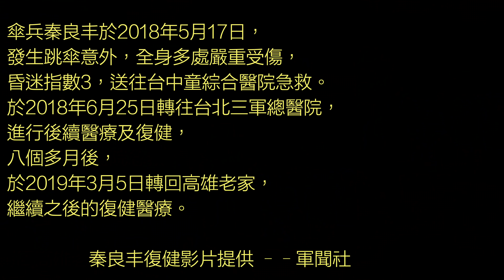復健奇蹟！傘兵秦良丰從近全癱到提筆寫字，終於能感覺到自己的腿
2018年5月17日，陸軍航空特戰指揮部傘兵26歲秦良丰因主傘張開不完全、副傘吃風不足，從1300多英尺（約130層樓）高空墜落，一度沒有呼吸心跳。但經過短短9個月，他從近乎全癱到能提筆寫字、在旁人協助下行走，讓許多人看見希望，更喻為奇蹟、是上天眷顧的孩子。

電視螢光幕前的秦良丰總是笑容燦爛，但他的復健之路，真的一路平坦順遂嗎？醫療團隊和家人又在背後默默做了哪些努力，幫助他度過一關又一關？

採訪/謝佳君    攝影/剪接  陳德信

秦良丰復健影片提供/軍聞社